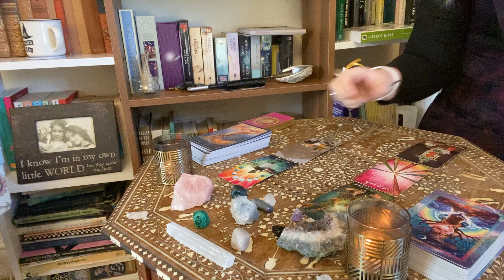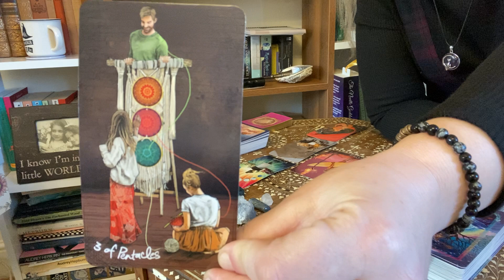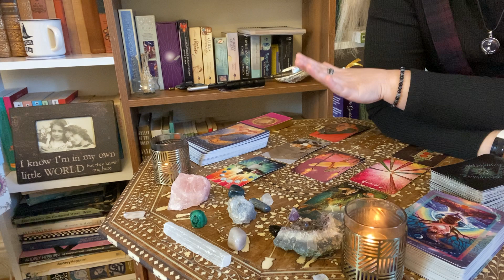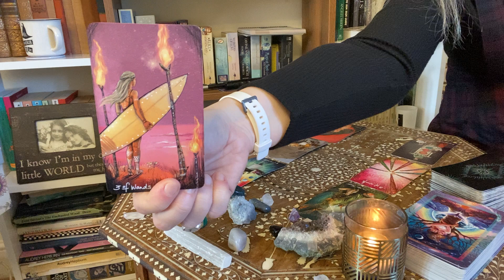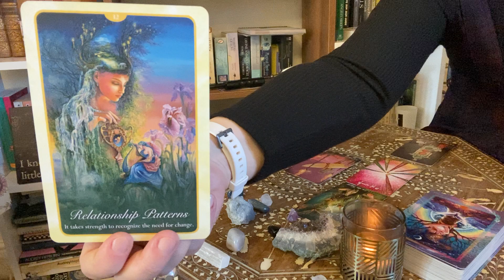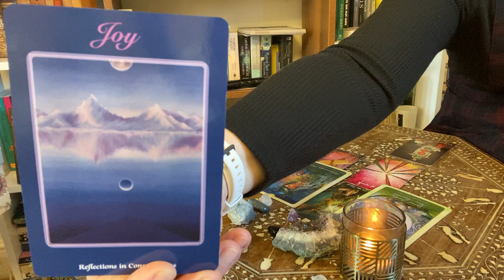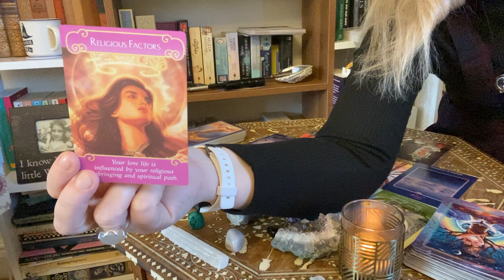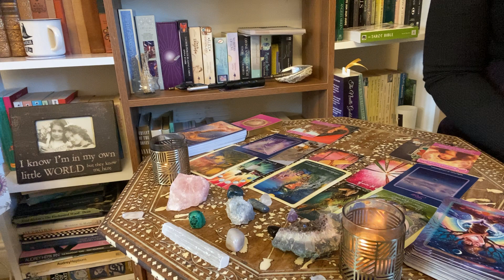Libra ♎️ live tarot reading February 2021 - They choose you.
Libra ♎️ live tarot reading February 2021 - communication and love are key. But you are being chosen.

I would like to thank TarotOracle for the inspiration for this spread. I wanted to do a specific 'love' spread and this was the one I chose to try this month.

If you would like to book a personal reading then please fill out the form on my website and I will be in contact with you.